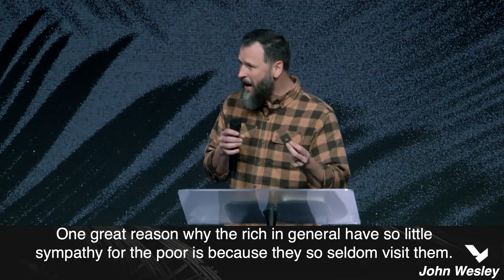How To Avoid Offense | Paul Andrew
Paul Andrew